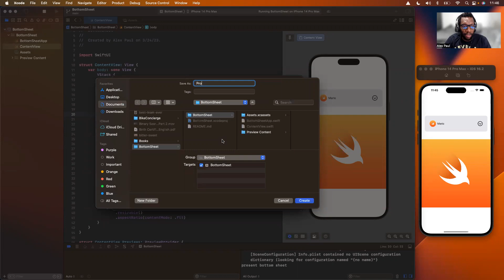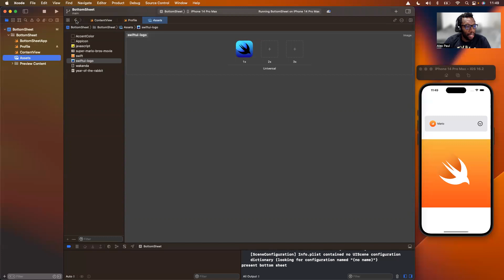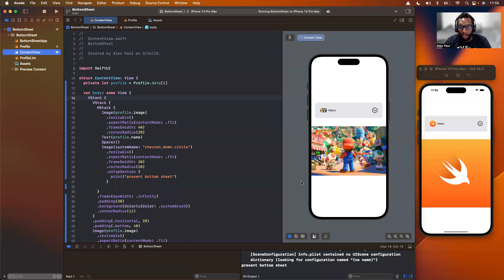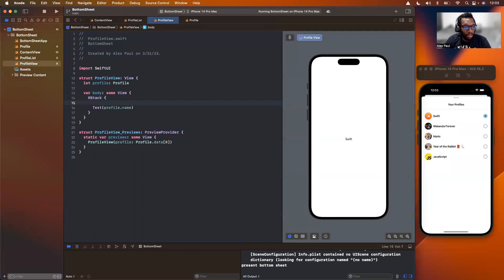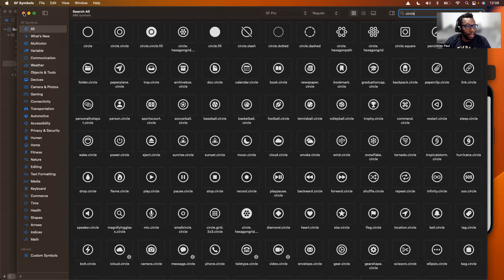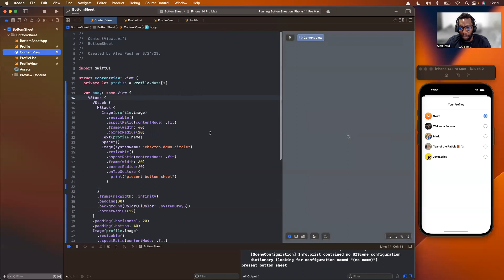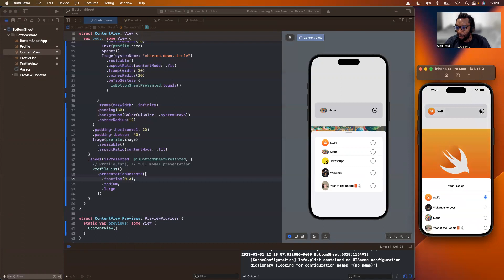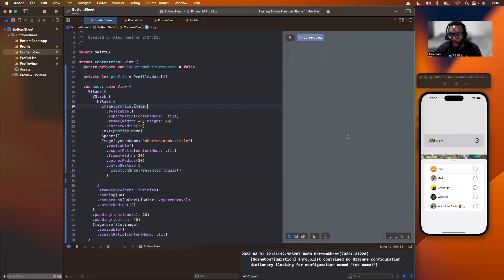SwiftUI Bottom Sheet - Part 2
In this video, we create a Profile object to hold the image name and profile name. We also create a ProfileList that renders all the current profiles in a presented sheet. We pass in 3 values for the presentation style for this bottom sheet using `presentationDetents`. We conclude the video by fixing the profile images and the header image.